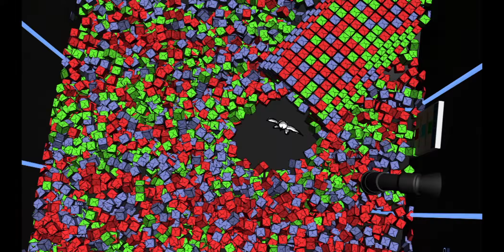DICIEMBRE EN CORTO - BOXMAIL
Corto participante del concurso "Diciembre en corto - Corto en 48h."